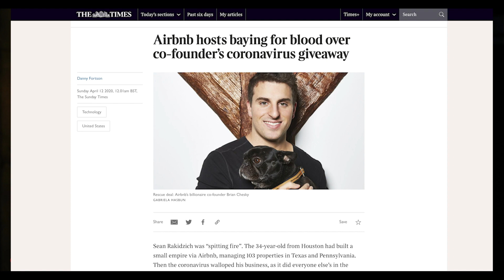Updates You Need To Make Now Airbnb House Rules 2020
What are house rules on airbnb, why do airbnb hosts need house rules, which house rules are enforceable and which ones arent.  If you have an airbnb property or more, an entire airbnb business. These tips will save you $1000s if not tens of $1000s of dollars.

Request a 1 on 1 call: coaching.milliondollarrenter.com

Sean's Airbnb Sales Course, For Getting Landlords To Say YES To Airbnb

If you’re a host, you’re welcome to join our new closed group, The Hosts of Airbnb Automated

in this video of how to airbnb and set house rules, we cover topics like what your smoking policy should be, how to set a pet fee on airbnb, how to charge for extra guests, how to prevent bad guests, how to enforce fees, which fees cant be enforced, how to charge extra for cleaning, and what to do if a guest doesn't leave. this is a big host tips video. Share with your airbnb host friends!

Sean Rakidzich is an airbnb host with 100 properties, making millions of dollars a year on airbnb. Sean is the Lead Coach on Million Dollar Renter. He's an advocate for hosts and has helped 1000s of hosts survive the economic downturn spring of 2020.